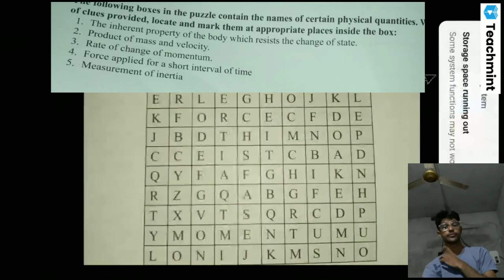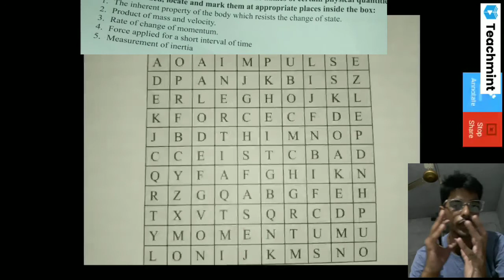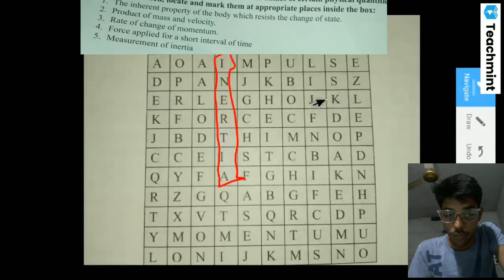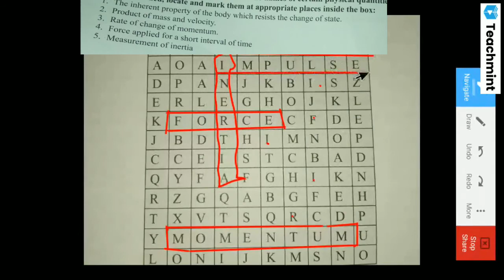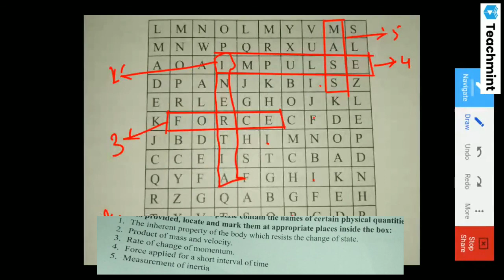solve PUZZLE IN PHYSICS CLASS 9 CHAPTER 3 FORCE AND ACCELERATION Stalin malhotra